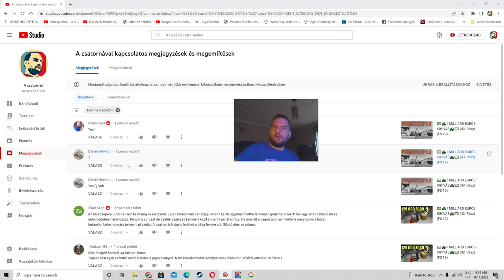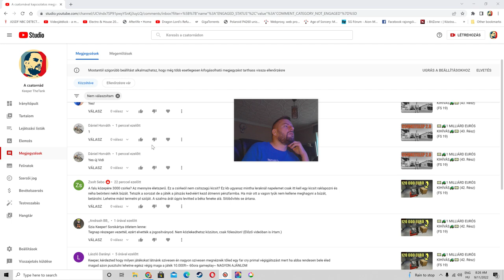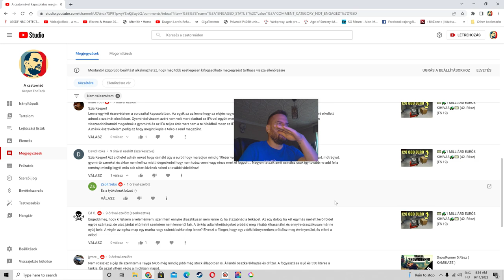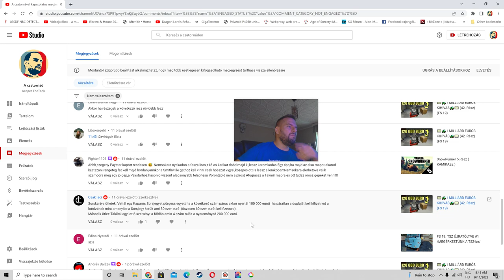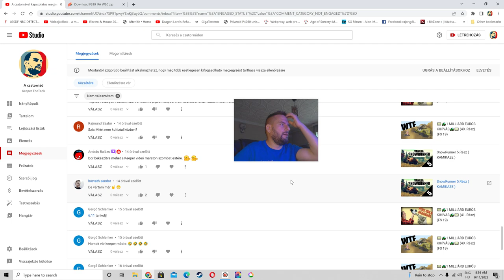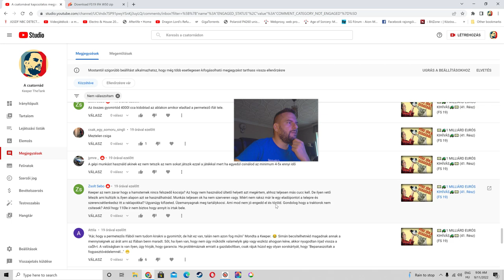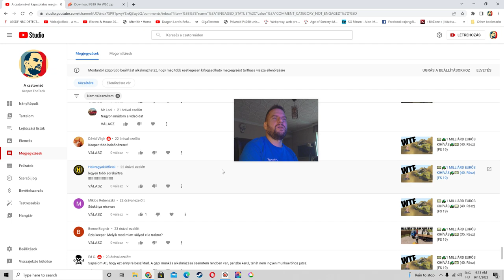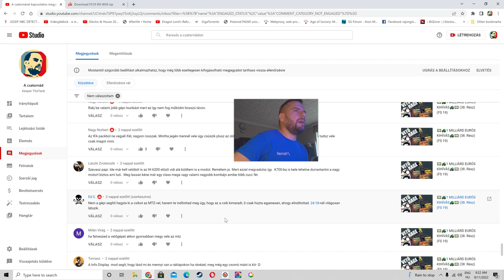DR. KEEPER VÁLASZOL🤓 📝2022.09.011.📝